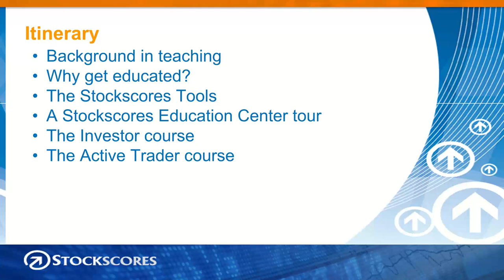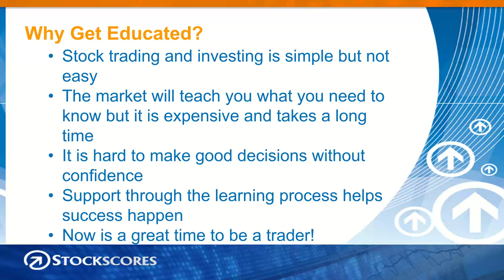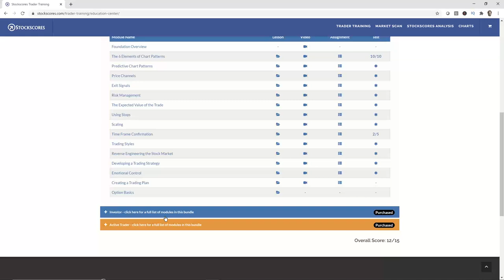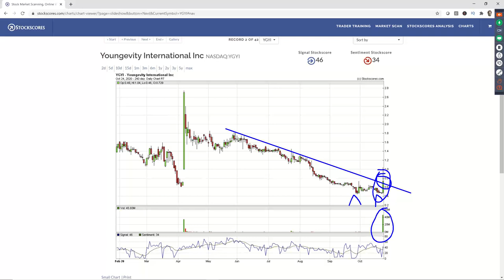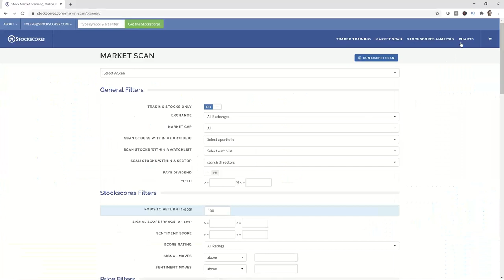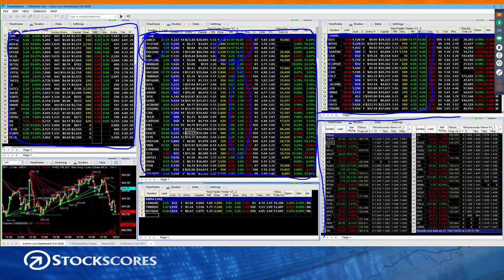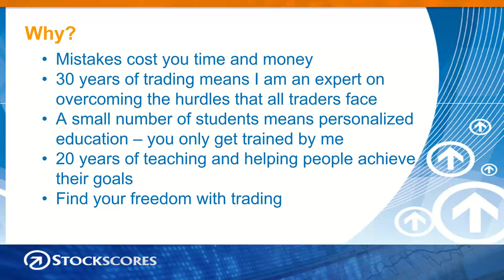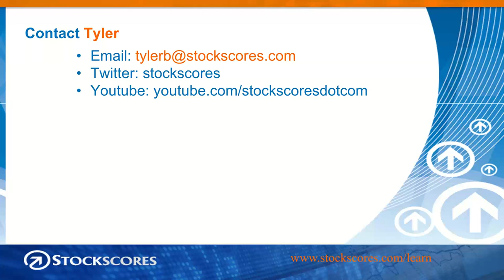How Stockscores Trader Training Can Help You Make Stock Market Profits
This final webinar of our four part series showcases the Stockscores Trader Training course options and tools that can help you be a more profitable trader.